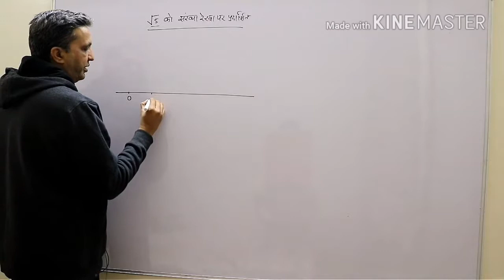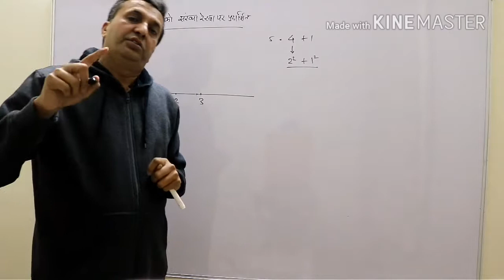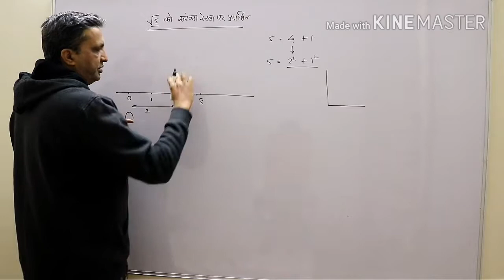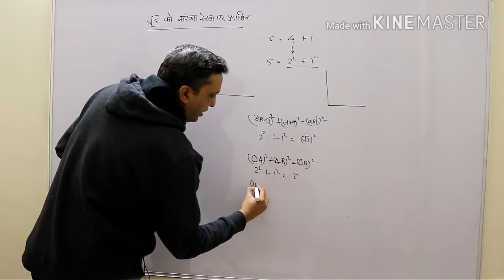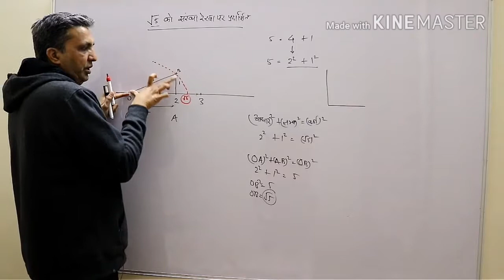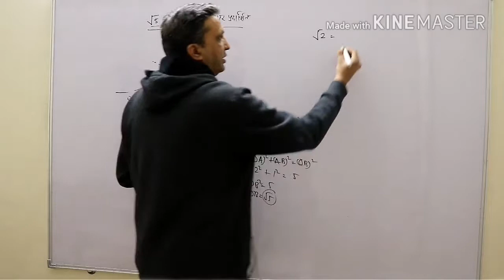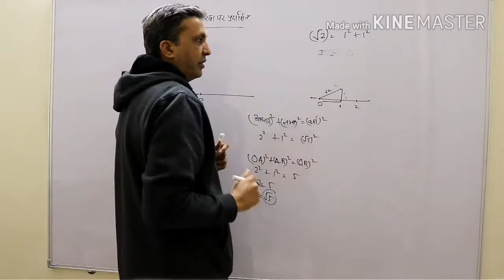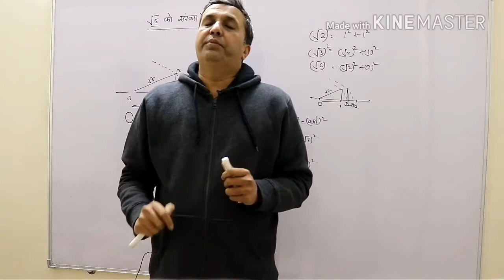Class 9 Maths Chapter 1 Ex 1.2 Q 3 (Number System) NCERT ||2019-20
CLASS 9 Maths Chapter 1 Ex 1.2 Q 3.      √5, √2, √3, √6, √7. को संख्या रेखा पर कैसे लिखा जा सकता है. Sol of Imp & Tricky Q from NCERT Ch 1 (Ex 1.1, 1.2, 1.3, 1.4, 1.5 & 1.6) & others.  This video includes basic concepts of Class 9 Maths Chapter  1 Number system संख्या पद्धति  (NCERT in Hindi Medium) for CBSE, Bihar, Rajasthan, UP, Haryana, Punjab, Himichal Pradesh, Madhya Pradesh, Uttarakhand board